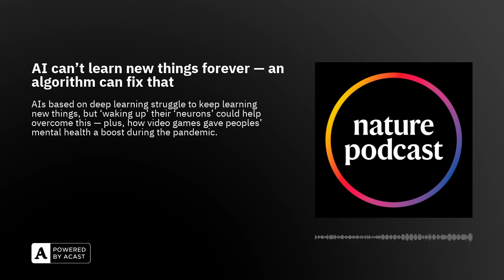AI can't learn new things forever — an algorithm can fix that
00:46 Old AIs can’t learn new tricks

An algorithm that reactivates dormant ‘neurons’ in deep learning based AIs could help them overcome their inability to learn new things and make future systems more flexible, research has shown. AIs based on deep learning struggle to learn how to tackle new tasks indefinitely, making them less adaptable to new situations. The reasons for this are unclear, but now a team has identified that ‘resetting’ parts of the neural networks underlying these systems can allow deep learning methods to keep learning continually.

Research Article: Dohare et al.
News and Views: Switching between tasks can cause AI to lose the ability to learn

08:55 Research Highlights
To stop crocodiles eating poisonous toads researchers have been making them sick, and a sacrificed child in ancient Mexico was the progeny of closely related parents.

Research Highlight: DNA of child sacrificed in ancient city reveals surprising parentage

11:20 Briefing Chat

How video games gave people a mental health boost during the pandemic, and where the dinosaur-destroying Chicxulub asteroid formed.

Nature News: PlayStation is good for you: video games improved mental health during COVID

Nature News: Dinosaur-killing Chicxulub asteroid formed in Solar System’s outer reaches